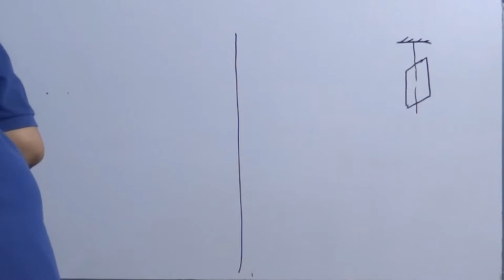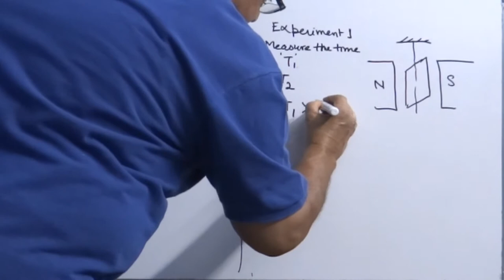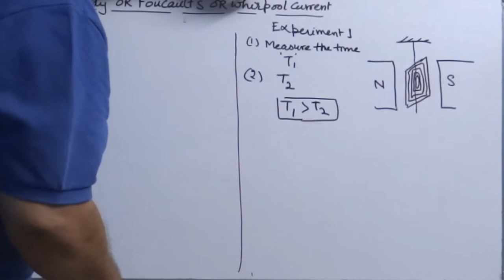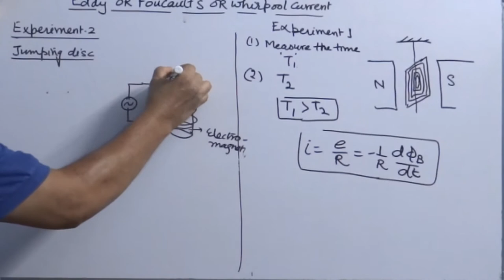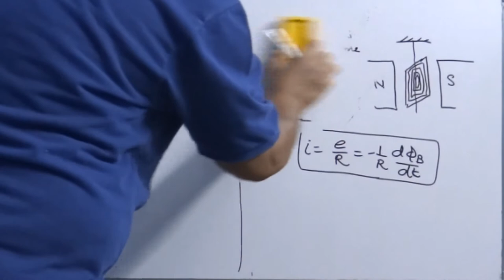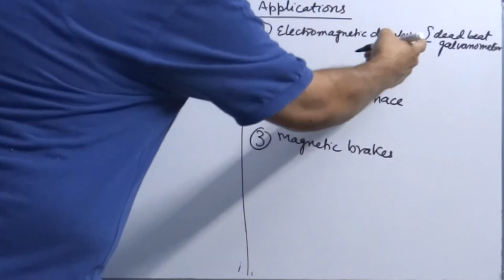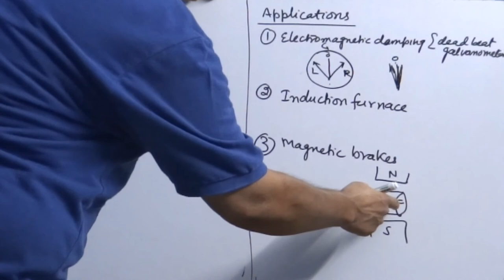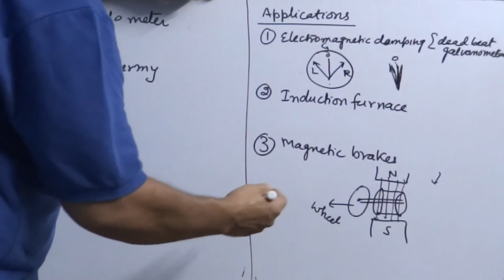4. Eddy currents and its applications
Brief: This video gives a detailed overview of concept of eddy current is explained with the help of two experiments which can be performed in the lab., mathematical expression of eddy currents, and its applications in day to day life such dead beat galvanometer, magnetic brakes, diathermy and induction furnace are also discussed.